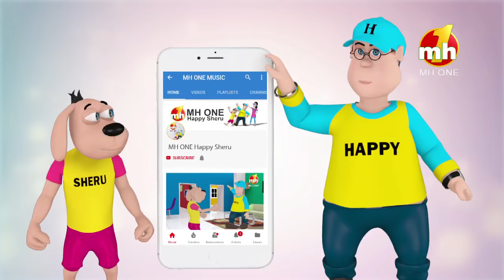Bhow Bhow Karke | Latest Song | Happy Sheru | Funny Cartoon Animation | MH ONE Music